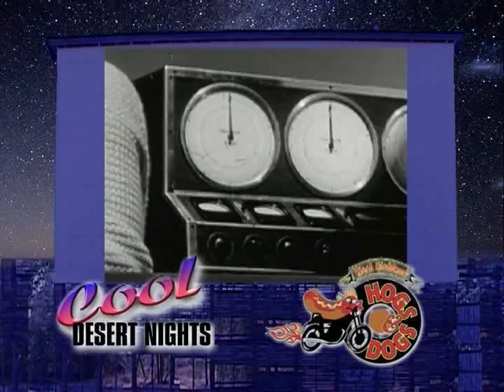Cool Desert Nights Retro Short ROADRUNNERS - 1952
Outlaw hotrodders become law-abiding gearheads after a community organizes supervised racing clubs and timing associations.